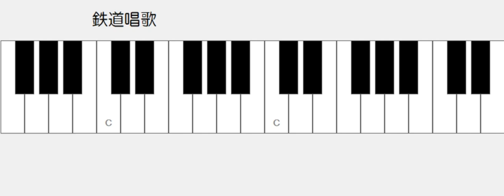鉄道唱歌 ドレミ鍵盤つき